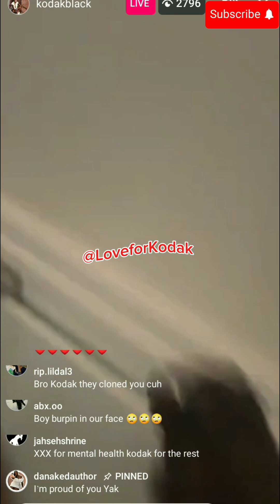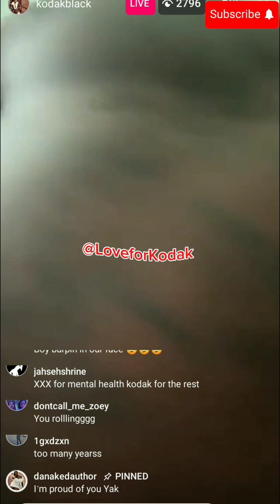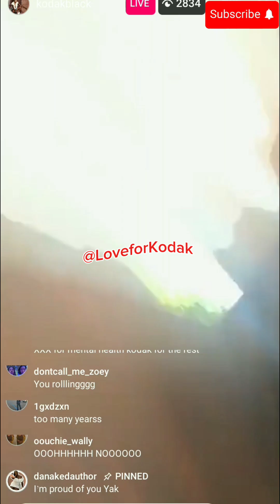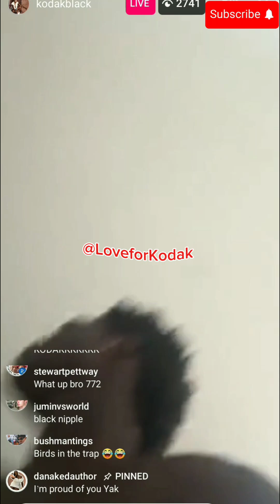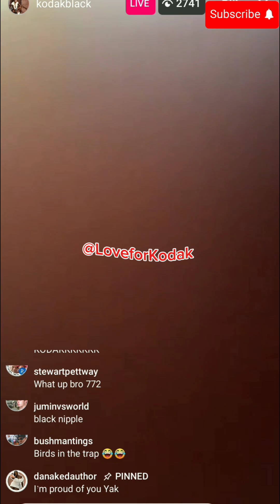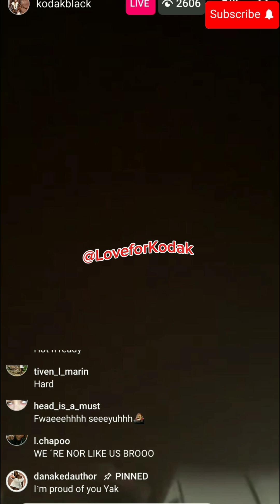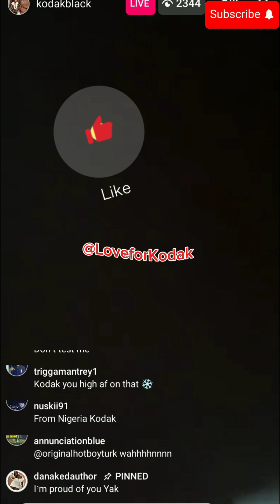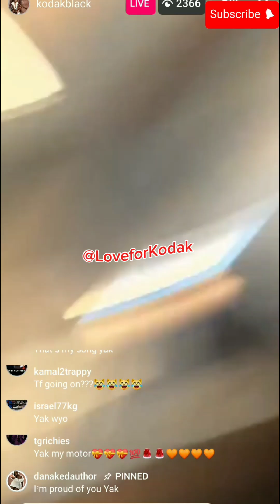"Part 3" Kodak Black Say's He Can Not Be Cloned While Trolling His Homies, Enjoying & Being Himself.